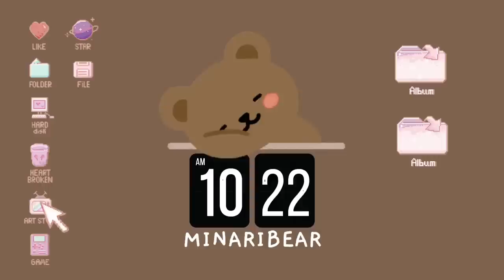jihyo cried because she was scared of this...